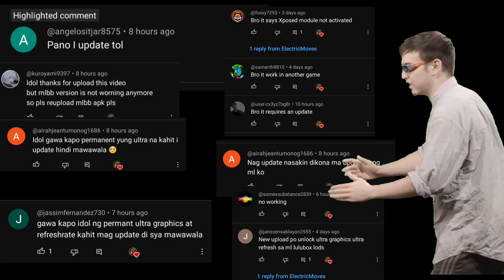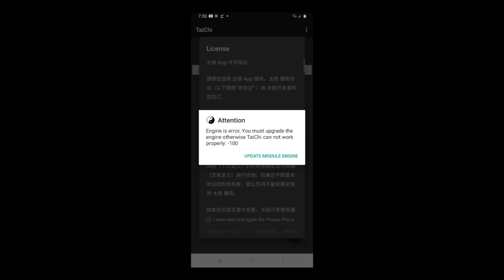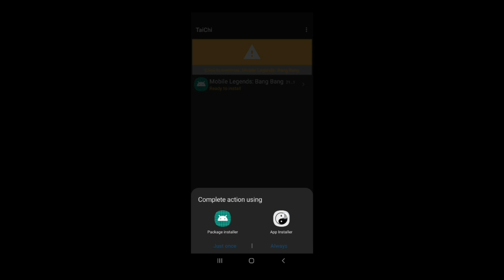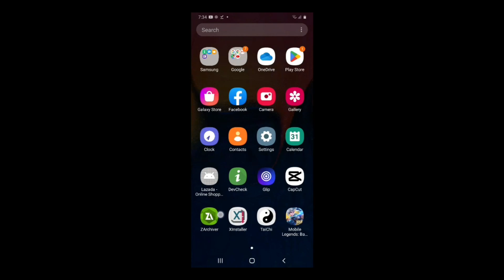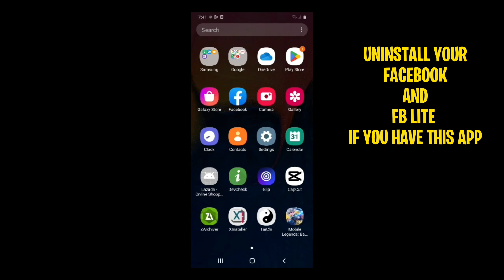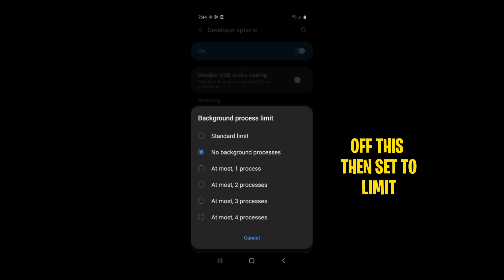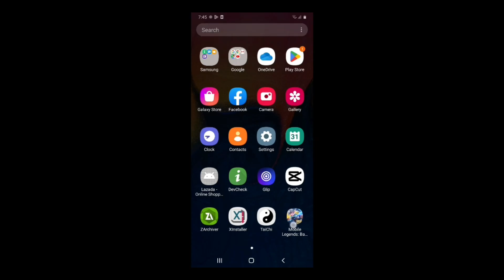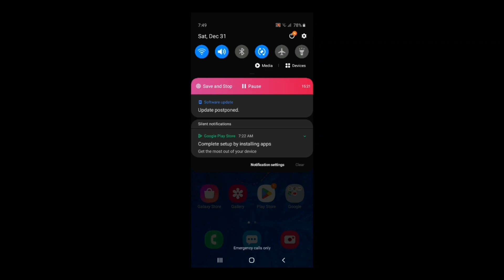Latest How To Unlock Ultra Graphics/Refresh Rate In Mobile Legends | Fix Update No Ban Full Tutorial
Latest How To Unlock Ultra Graphics/Refresh Rate In Mobile Legends | Fix Update No Ban Full Tutorial 2023 Permanent Using Taichi Xinstaller
LATEST WAY HOW TO UNLOCK ULTRA GRAPHICS & ULTRA REFRESH RATE ANY PATCH IN MLBB 2023 PERMANENT NO UPATE NO BAN SAFE

Hello Guys It's Me ElectricMoves For Todays Video I Will Teach You How To Unlock Ultra Graphics And Ultra Refresh Rate Permanent Work Any Patches Android 11-13 No Bug 2023 Most Watch In The Video No Root.

Check Pin Comment The Link...

Chapters Video:
0:00 - 0:11 Intro
0:12 - 0:27 Problem Request & Discussion
0:28 - 1:09Rename The File And Delete 3 Files In MLBB Resources Causing No Ban
1:10- 1:20 Uninstall Mobile Legends
1:21 - 2:50 Installation Application Tutorial
2:51 - 4:55 Creating New MLBB Taichi Installation Tutorial
4:56 - 6:39 Coding Xinstaler For Unlock All Graphics In Mobile Legends
6:40 - 7:24 Back Original Rename Resources ML
7:25 - 10:20 Open Mobile Legends & Login Your MLBB Acc How To Login In Facebook
10:21 - 12:14 Fix Forcestoping Login In Facebook Using Chrome Fix It Tutorial
12:15 - 14:30 Testing If Worked To Unlock Ultra Graphics Ultra Refresh Rate In MLBB + Try To Play In Practice Mode
14:31 - 15:00 My Device Using This Tutorial
15:01 - 15:25 Outro

HOW TO SWITCH ACCOUNT ON FACEBOOK!
 1.Uninstall you Facebook app.
2.Login your Facebook using chrome browser.
3.Open your ML app and switch account to Facebook.
Tutorial Watch In Video

Want Free Load And Skin MLBB👇
( USE THIS BEFORE ITS TOO LATE )
CODE - NHLA573

Credits By: @ElectricMovesAndroidTips
 Pls If Your Reupload This Video Put
Your Description Credits By Me : @ElectricMovesAndroidTips

In This Video:
How to unlock ultra graphics mlbb
How to unlock ultra refresh rate mlbb
How to unlock ultra graphics & ultra refresh mlbb latest patch unlic all graphics mlbb
Permanent how to unlock ultra graphics mlbb fix upate patch 2023 any patch permanent unlock all graphics no ban 2023
Permanent how to unlock refresh rate graphics mlbb unlock Ultra graphics/ultra refresh rate